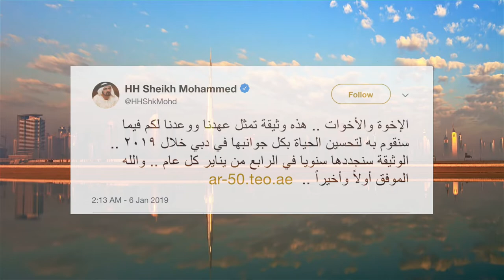طبيب لكل مواطن وسيلة مهمة لرضا المواطن وسعادة المجتمع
معالي حميد القطامي: طبيب لكل مواطن هو وسيلة مهمة لرضا المواطن وسعادة المجتمع، ووسيله لترسيخ مكانه دبي كوجهة مثالية للاستشفاء والصحة والحياة.

طبيب لكل مواطن هو البند الخامس -الذي نلتزم به- في وثيقة الخمسين التي أعلنها صاحب السمو الشيخ محمد بن راشد آل مكتوم نائب رئيس الدولة رئيس مجلس الوزراء حاكم دبي " رعاه الله"